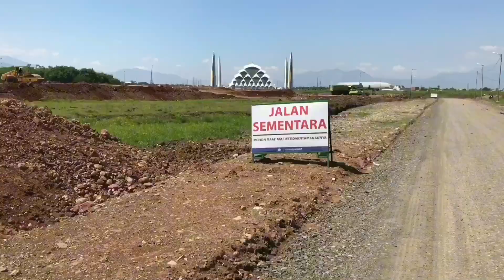GERCEP MASAK SOTO KUNING EH MALAH DIAJAKIN PERGI SAMA SUAMI | KEGIATAN IRT DI DAPUR MINIMALIS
assalamualaikum temen tetangga online 🤍
yuk temin kegiatan harian aku di dapur minimalis lanjut diajak jalan-jalan sama suami 🤍
mudah mudahan jadi inspirasi buat kalian ya .